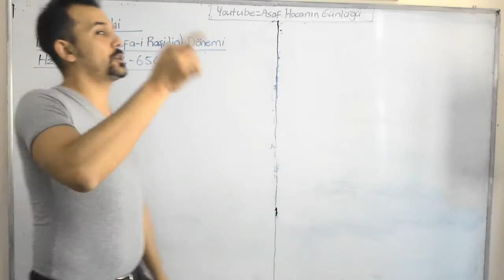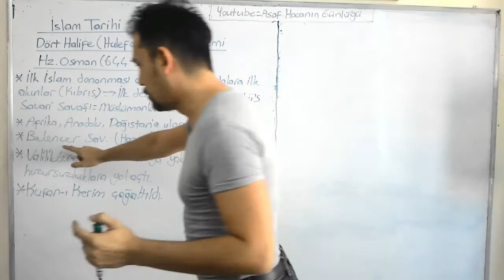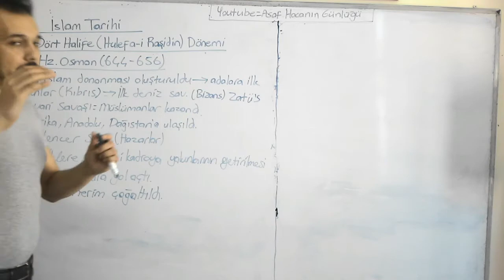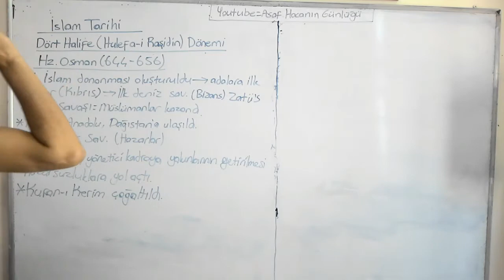HZ. OSMAN DÖNEMİ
DÖRT HALİFE DÖNEMİNDE, HZ. OSMAN ZAMANIN FAALİYET VE OLAYLARI